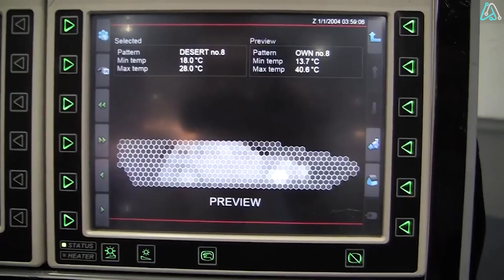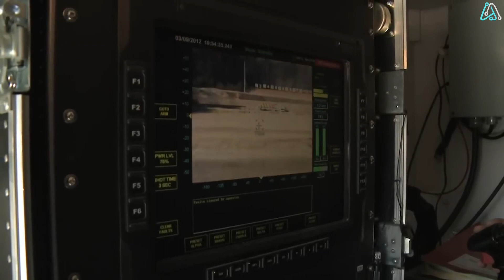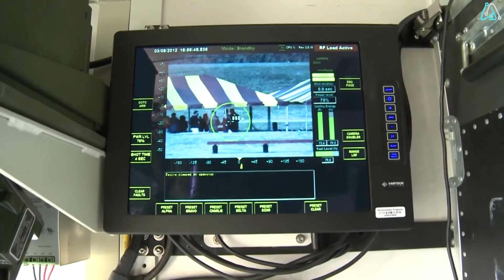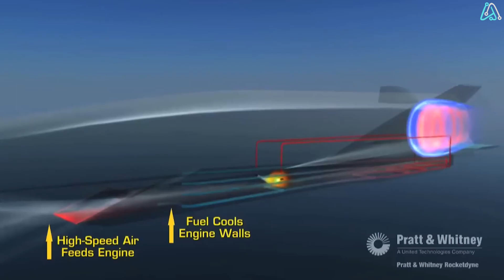10 MIND-BLOWING WEAPONS YOU DIDN'T KNOW EXISTED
Step into the world of high-tech firepower with this video, featuring amazing weapons that are pushing the boundaries of what's possible. While we always advocate for peace, these innovations are changing the face of modern warfare.

🦾  LINKS
00:00 Introduction
00:24 ADAPTIV Camouflage
01:27 T Ghost
02:17 Magneto Hydrodynamic Explosive Munition (MAHEM)
03:10 Taser Shockwave
04:06 Modular Advanced Armed Robotic System (MAARS)
05:01 Black Knight ARCV
05:55 Thunder Generator
06:43 Active Denial System (ADS)
07:31 X-51A Waverider Hypersonic Missile
08:43 Quantum Stealth Camouflage

We share future tech ideas, cool tech, gadgets, amazon finds, future tech products, product reviews, technology news, and things you won't believe exist in the form of top 5 or top 10 lists.